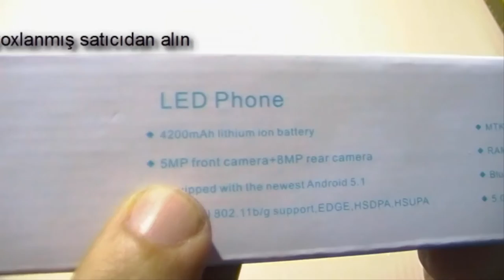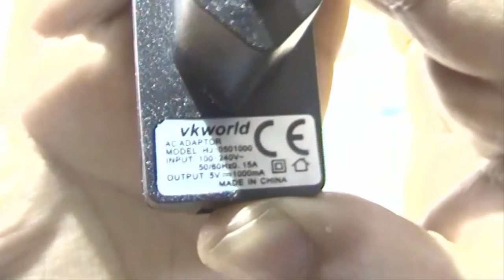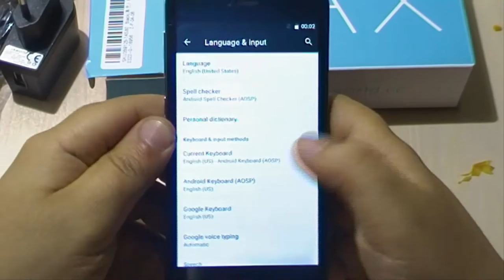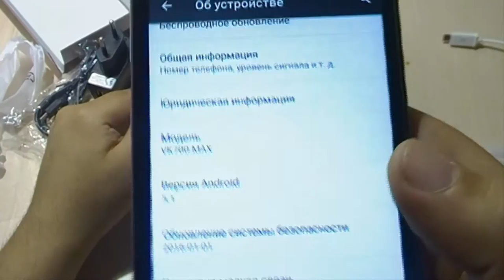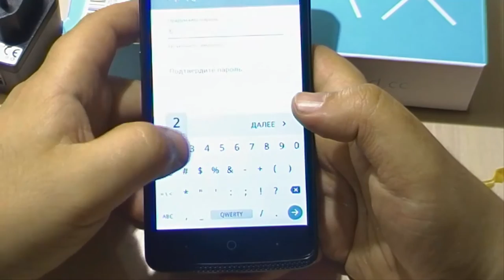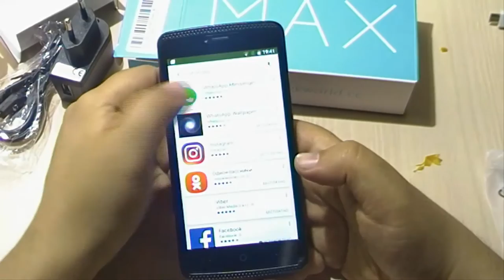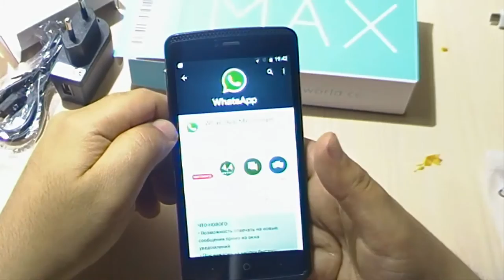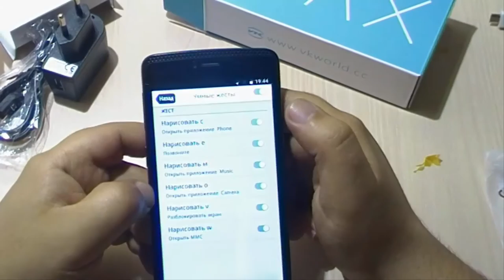Xaricdən mallar bağlama № 256 Vkworld VK700 МАКС 3 Г 4200 мАч MTK6580 1 5 ГГц Quad Core 5 0 Дюймов